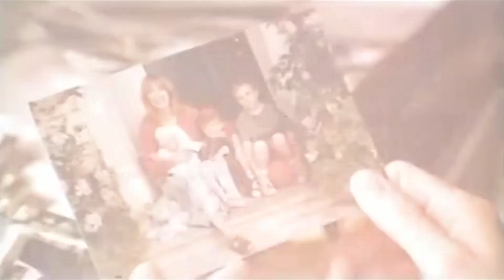The Deep End of The Ocean - Trailer HD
THE DEEP END OF THE OCEAN is a 1999 American drama film directed by Ulu Grosbard, and starring Michelle Pfeiffer, Treat Williams, Jonathan Jackson, John Kapelos, and Whoopi Goldberg. It is based on the 1996 novel of the same name by Jacquelyn Mitchard, a bestseller that was the very first novel selected by Oprah Winfrey to be discussed on Oprah's Book Club in 1996. The film tells the story of a family’s reaction, when Ben, the youngest son is kidnapped and then found nine years later, living in the same town, where his family had just moved. The film was released in theaters on March 12, 1999 by Columbia Pictures.